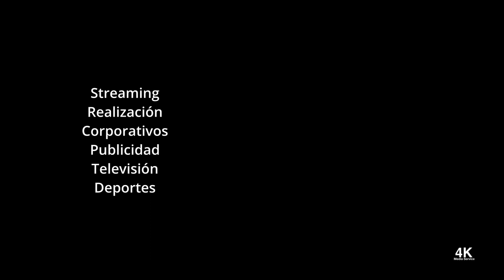4k Media Service, Julio Alejandro Prieto Martin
Servicio de Streaming y realización

Streaming
Streaming, toda una necesidad para empresas que celebran todo tipo de evento. Desde congresos, deportes, prensa hasta periódicos.  Así mismo presentamos este servicio configurable a las necesidades de cada producción. Desde hacer una retransmisión hasta hacer de continuidad para eventos. Todo un mundo de posibilidades que ponemos a disposición de todos. Igualmente damos este servicio para empresas y personas que lo requieran. Además desde asociaciones, hermandades a colegios profesionales.

Empezamos
Para empezar  necesitamos saber lugar donde se necesita el servicio, posiciones cámaras y la cobertura que hay en el lugar. Además de todos los detalles del evento así podemos darle una respuesta lo más rápido posible. Elaboramos presupuesto y manos a la obra. En este sentido trabajamos de 1 a varias cámaras. Donde la configuración nos permite realizar diferentes funciones. Finalmente para configuraciones o necesidades donde se requieran distancias , pasos de personas, movilidad, disponemos de enlace con un  alcance de 300 metros. Donde podemos movernos con esta cámara con total libertad.

Otros Servicios
Otros servicios que realizamos son desde grabación, edición, realización hasta localización. Nos integramos en producciones donde trabajan varias empresas como en un proyecto llave en mano. Igualmente los profesionales nos llaman para darles servicios donde lo necesitan, pues estamos para ayudar. Finalmente el servicio lo prestamos donde lo necesite, no tenemos limite geográfico. Así residimos en Mairena del Aljarafe a 2 minutos en coche del centro de Sevilla. Y comunicados a todas las provincias por autovía, estación de ave y aeropuerto. Para finalizar hemos trabajado fuera Afganistan, Rusia, Marruecos, Turquía, Portugal, Ceuta (he vivido), Melilla.